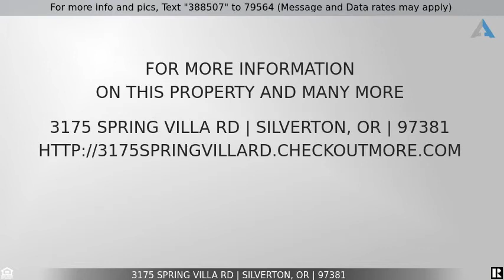Priced at $475,000 - 3175 SPRING VILLA RD, Silverton, OR 97381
Updated Home on 5 Acres

Private oasis with 5 acres!  Stellar views from your home all the way to the next valley.  Privacy plus with fully fenced front yard.  Completely remodeled.